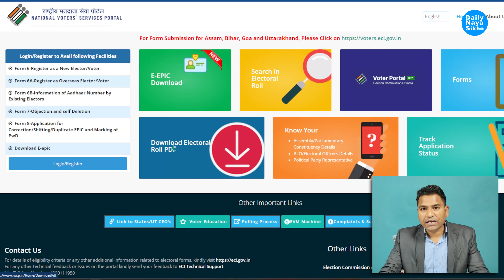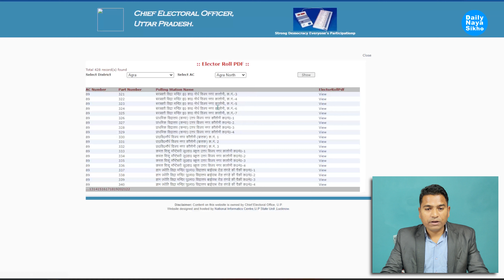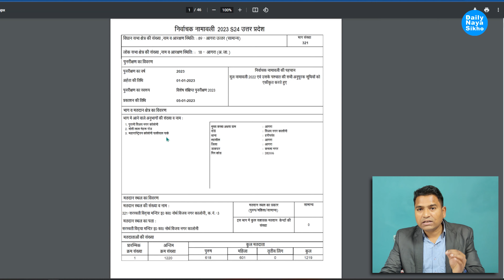वोटर लिस्ट कैसे डाउनलोड करें 2023, How To Download New Voter List 2023, मतदाता सूची में नाम चेक करे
वोटर लिस्ट कैसे डाउनलोड करें 2023, How To Download New Voter List 2023, मतदाता सूची में नाम चेक करे @Daily Naya Sikho @डेलीनयासीखो

Sim ज्यादा बार Mnp करने से क्या नुक्सान हो सकता है एक मोबाइल नंबर को कितने बार पोर्ट किया जा सकता है

प्रधानमंत्री आवास योजना ग्रामीण Pmayg New List 2023 गरीबों को मिलेगी छत,चेक करें लिस्ट में अपना नाम

Youtube New Update 2023, Youtube Shorts Monetization Enable कैसे करे, How To Accept New Youtube Term

E-Pan Card पर Father Name, Signature और नया फोटो कैसे आयेगा | E-Pan Card को Physical Pan कैसे बनायें

Birth Certificate कैसे बनायें 2023 में | किसी भी उम्र का जन्म प्रमाण पत्र कैसे बनाये सभी राज्यों का |

Vip या मनपसंद का मोबाइल नंबर लेना चाहते हैं तो ऐसे करना होगा अप्लाई, घर बैठे मिलेगा Vip Fancy नंबर

घर बैठे बुक करें हाई सिक्योरिटी वाली नंबर प्लेट, होगी होम डिलीवरी कैसे करें अप्लाई और क्या है चार्ज |

Free Sim Card Delivery: अब ये कंपनी आपके घर पर फ्री में दे जाएगी सिम कार्ड, जानें क्या है तरीका 2023

यूट्यूब चैनल को बैंक अकाउंट से कैसे जोड़े 2023 | How To Add Bank Account To Youtube Channel 2023

Google Adsense में Identity Verify कैसे करे 2023 | How To Verify Identity In Google Adsense Account

चोरी या गुम हो गया है पैन कार्ड, तो घर बैठे मिनटों में ऐसे कर सकते हैं अप्लाई, 50 रुपये में आ जाएगा

पैन कार्ड घर पर ना मिलने पर उसे फिर से घर कैसे मंगवाये | वापस हुआ पैन फ्री में घर पर कैसे मंगाएं

Aadhaar Upi New Bank List: आधार कार्ड से यूपीआई पिन कैसे बनाएं, इन  बैंकों में शुरू हुआ Feature |

Up Nagar Nikay Chunav 2022 वोटर लिस्ट में नाम है या नहीं कैसे चैक करें |वोटर लिस्ट कैसे डाउनलोड करें

31 मार्च 2023 के बाद किसी काम का नहीं रहेगा आपका Pan Card, लग सकता है ₹10,000 का फाइन |

किसी दुसरे के नाम से Sim चल रही थी अचानक बंद, ख़राब या चोरी होने पर अपने नाम पर कैसे निकलवाएं | 💯 |

पैन कार्ड घर बैठे मात्र 10 मिनट में फोटो और सिग्नेचर के साथ बनाना सीखें | Online Pan Card Apply 2023 |

UPI payment limit: एकबार में यूपीआई से कितना पैसा ट्रांसफर कर सकते हैं? जानिए क्या है इसकी लिमिट |

UP Nagar Nikay Chunav वोटर लिस्ट में नहीं है नाम तो करें ये काम, नए मतदाता भी अपना सकते हैं ये तरीका |

Aadhaar Card से जुड़ी कोई भी समस्‍या है तो यहां करें शिकायत, जल्‍द किया जाएगा समाधान |

गाड़ी का चालान बिना इंजन और चेंचिस नंबर के कैसे चेक करें | E-challan  कटा है या नहीं कैसे पता करें |

अपना खुद का Qr Code Kaise Banayef फ्री में | Barcode कैसे बनाते है | How To Make Your Own Qr Code |

Pan Card खो गया है तो चिंता न करें, 2 मिनट में डाउनलोड हो जाएगा ई-पैन और घर मंगवा सकते हैं नया कार्ड |

SIM Card New Rules: आज से बंद हो जाएंगे ये सिम कार्ड, नहीं कर सकेंगे इन​कमिंग और आउटगोइंग कॉल्स |

घर बैठे राशन कार्ड कैसे डाउनलोड करें ऑनलाइन 2023 | How To Download Ration Card Online 2023 At Home |

वोटर लिस्ट में अपना नाम कैसे चेक करें?,
Voter List Download,Voters List Download,